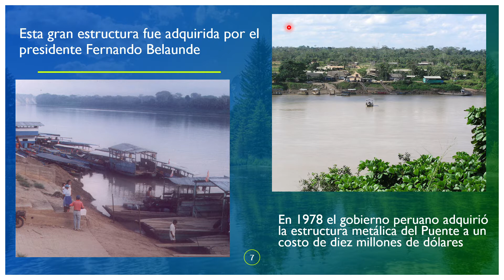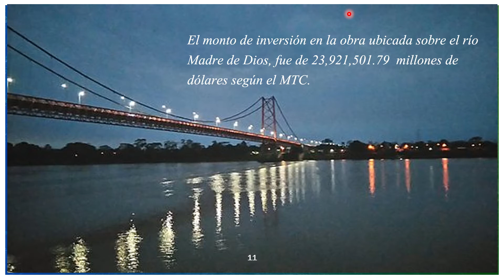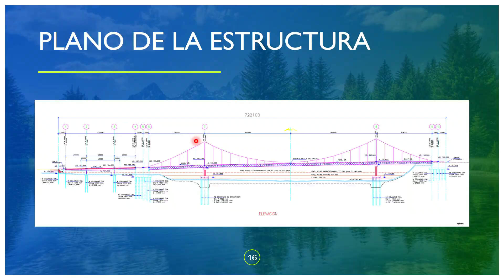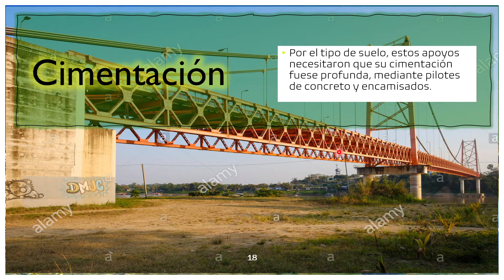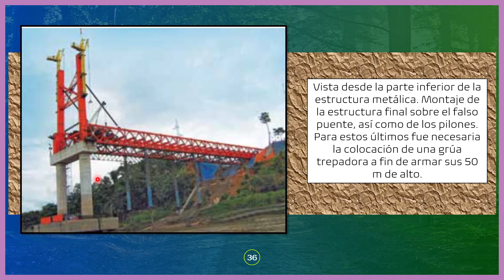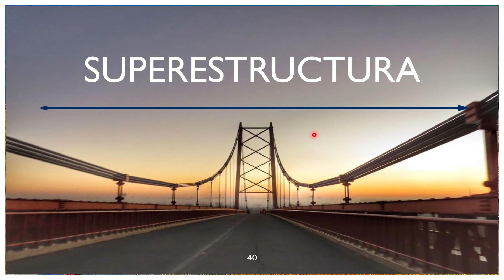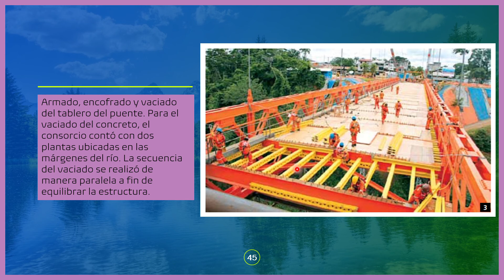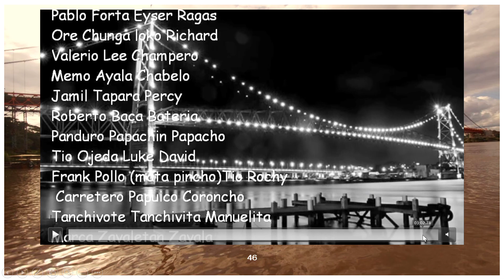PUENTE GUILLERMO BILLINGHURST - PERÚ